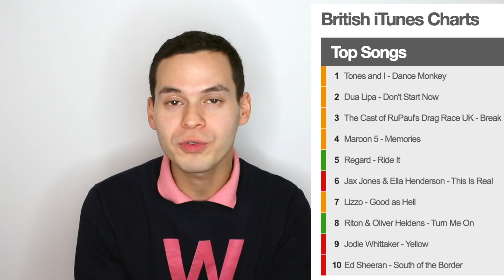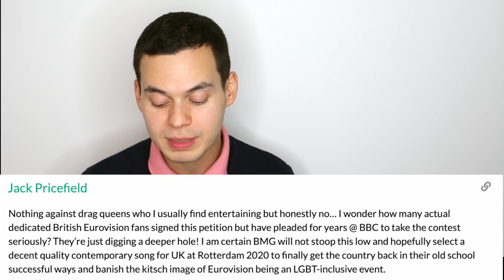Frock Destroyers at Eurovision 2020? Drag Race UK fans launch BBC petition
After the success of "Break Up Bye Bye — Frock Destroyers version", some RuPaul's Drag Race UK fans want Baga Chipz, Blu Hydrangea and Divina de Campo to sing for the United Kingdom at Eurovision.